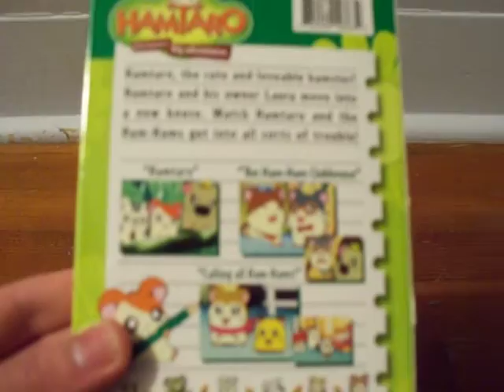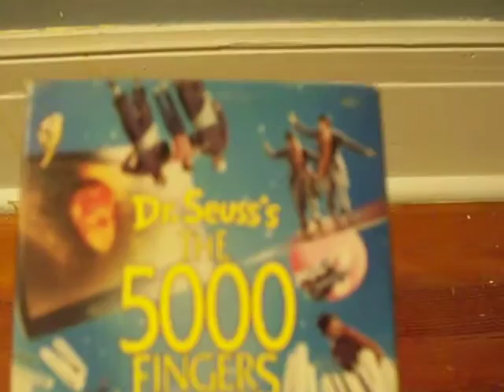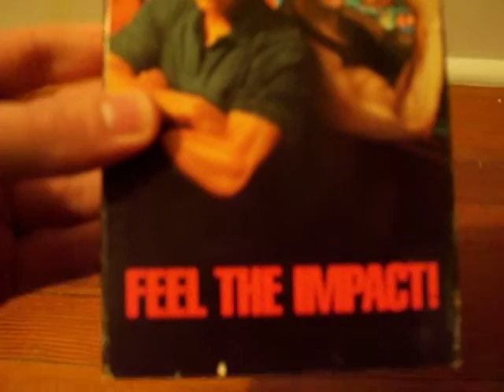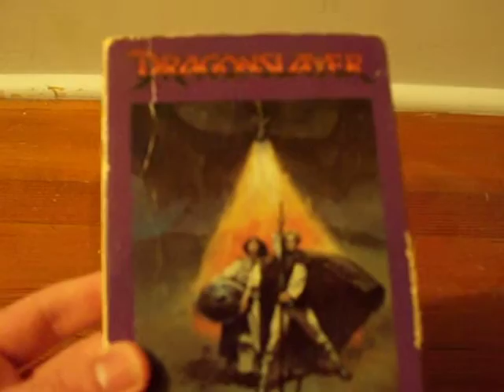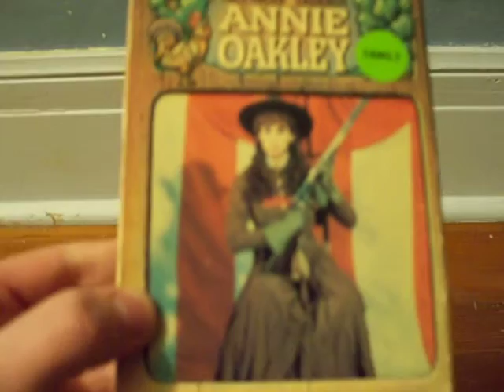VHS Update 11/15/15 (Part 1)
1. Hamtaro: Hamtaro and the Ham-Hams (2002)
2. Hamtaro: Ham-Hams Head Seaward (2002)
3. John Cougar Mellencamp: Ain't That America (1985)
4. Casablanca (Hollywood Gold) (1986)
5. The Time Machine (1988)
6. The 5000 Fingers of Dr. T (1991) (Demo tape)
7. Police Academy 5: Assignment Miami Beach (1988)
8. Wanted Dead or Alive (1987)
9. Double Impact (1991)
10. House Party (1990)
11. Pom Pom Girls (1987)
12. The Mechanic (1988)
13. Dragonslayer (1982)
14. Shelly Duvall's Tall Tales and Legends: Annie Oakley (1987)